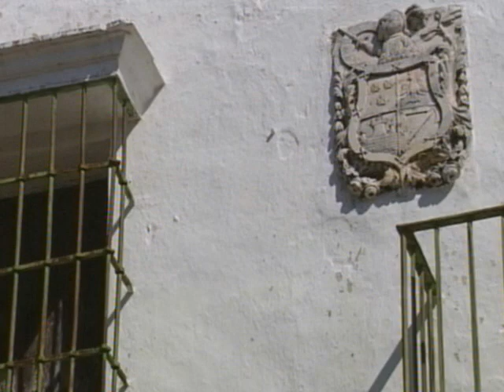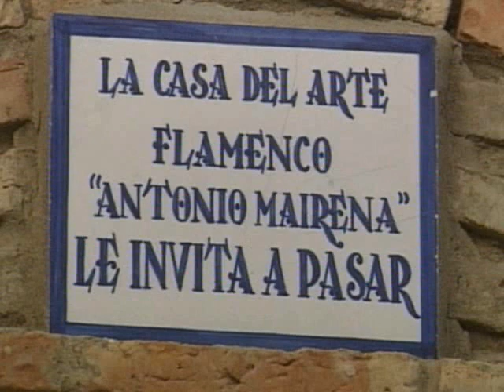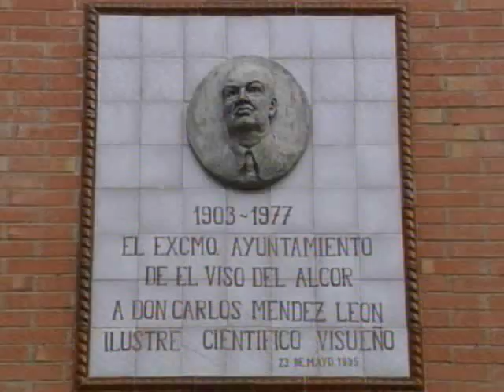EL TURRONERO - BULERIAS Y TANGOS - POR RAFAEL HIDALGO.